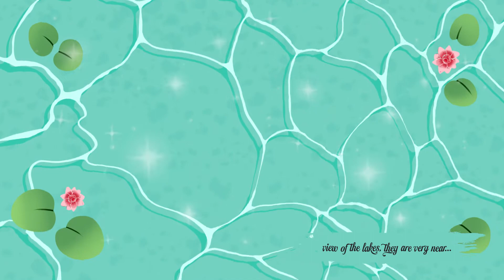Pragnya Edenpark A 92acre Integrated Lifestyle Township next to SIPCOT IT PARK, Siruseri,OMR,Chennai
Eden Park is all about enhancing the living of the Res-Edens.
Pragyna Eden Park Phase II Apartments, aims to enrich lives by setting new standards for customer centricity, architectural design, quality, and safety. These Residential Apartments in Chennai comes with a view that is unbounded and captivating. Every nook and corner of the  Eden Park Phase II reflects beauty in its true sense.

 Eden Park Phase II by Pragyna in Old Mahabalipuram Road ensures privacy and exclusivity to its residents. The ambiance of  Eden Park Phase II is truly a Marvelous sight to behold. Eden Park Phase II is one of the best investments in Residential properties in Chennai. The Apartments in  Eden Park Phase II are strategically constructed keeping in mind the best of architecture both from inside as well as outside. From stylish flooring to spacious balconies, standard kitchen size and high-quality fixtures, every little detail here grants it an attractive look.  Eden Park Phase II offers beautiful Spacious 3 BHK Regular (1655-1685 sqft)and 3 BHK Premium (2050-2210sqft) Apartments in Siruseri, OMR, Chennai. The price of Apartments in Old Mahabalipuram Road is ideal for the home-buyers looking for a property in Chennai.